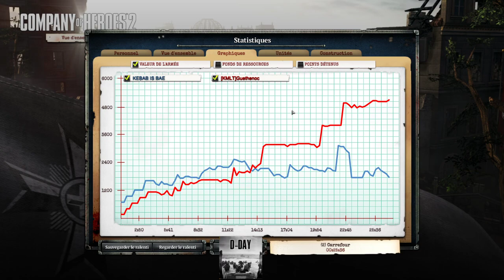[Tournoi][1v1] D-Day - T1 - KMLT vs Nicoteam (BO1)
Commentateurs :
► Pepaus (streameur)
► Petit-Poucet

Équipes :
► KMLT : Guethenoc
► Nicoteam : Max